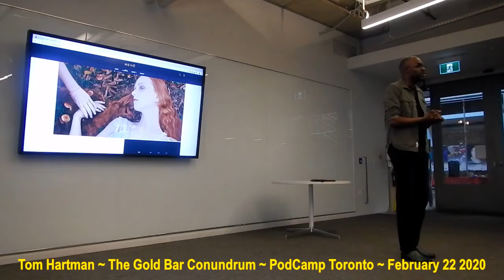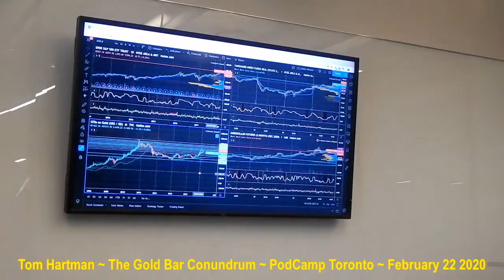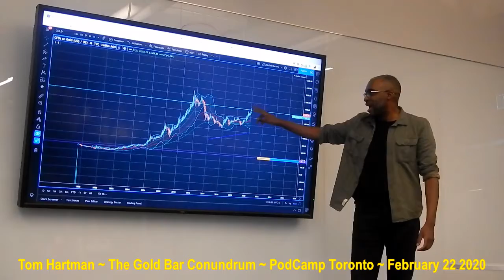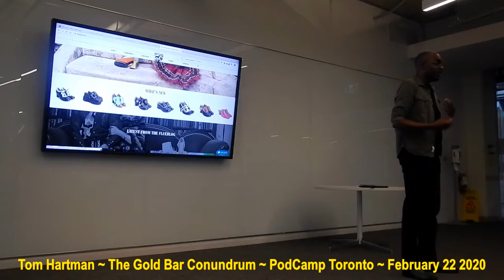HiMY SYeD -- Tom Hartman, The Gold Bar Conundrum, PodCamp Toronto, Saturday February 22 2020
HiMY SYeD -- Tom Hartman, The Gold Bar Conundrum, PodCamp Toronto, Ryerson University, Toronto, Ontario, Canada, Saturday February 22 2020

You’ve got a great product and are marketing the heck out of it. Pay-per-click, SEO, influencers, social media… you’re doing everything you should — but it’s not working. And every day you’re losing time and money wondering if you should just hang it all up and be done with it.

Here’s the thing. Marketing is unpredictable. Copying other paths to success is like betting on the previous winner’s roulette number. What you need instead is a way of navigating uncertainty. It’s sort of like life. You don’t know for sure what tomorrow will bring, but if you understand how to build a process, you will attain your objectives.

Tom Hartman — and his everyman twin brother Peter Hartman (who will translate his oft abstruse parlance) — will go over the three key areas you should be focusing on when marketing: value, reputation, and ideal. Implementing this process will make it easier for you to determine exactly which tactics you should be using or avoiding.

    Why selling bars of pure gold is harder than it seems.
    How not to use con artist strategies.
    Why value, reputation, and ideal are the only things worth promoting.
    Some of the hidden and fatal flaws of traditional online marketing practices.
    Why influencers shouldn't be paid in money.